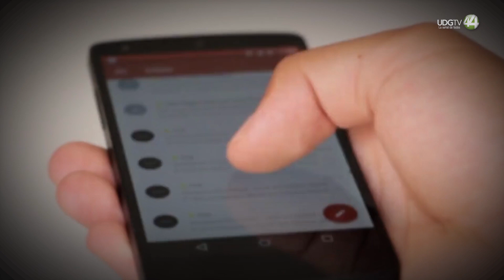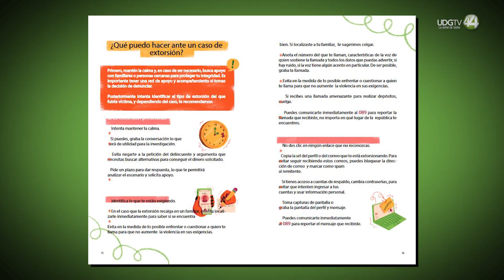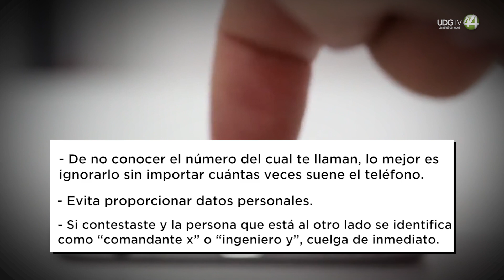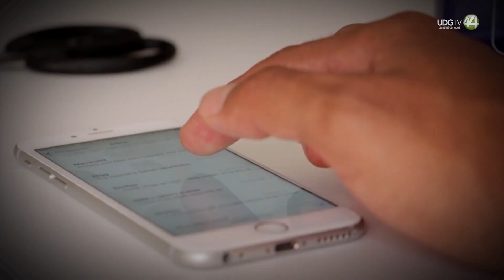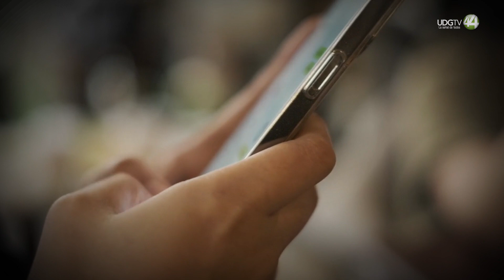Porque los casos no bajan, lanzan una “guía para denunciar el delito de extorsión”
De acuerdo con las estadísticas más recientes, Sólo en 2021 se denunciaron 4.9 millones de estos delitos en el país, y 9% de las víctimas pagaron todo lo que el extorsionador les pidió.